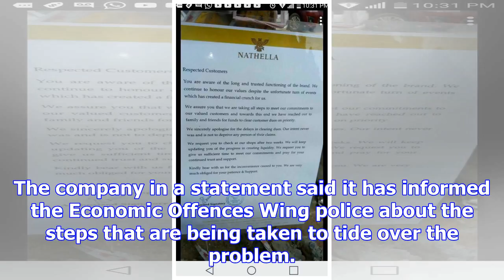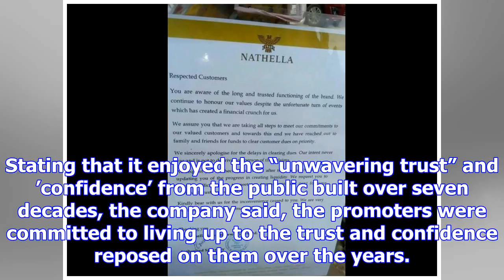Taking steps to clear customers dues: nathella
Nathella Sampath Jewellery is more than seven decades old, and has seven retail showrooms in Tamil N...